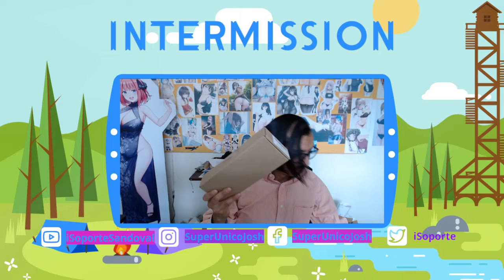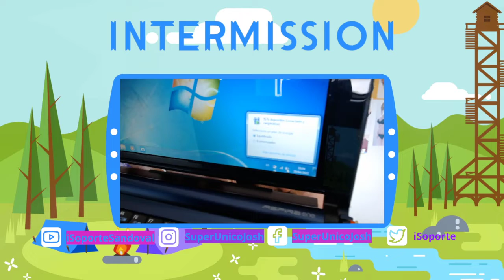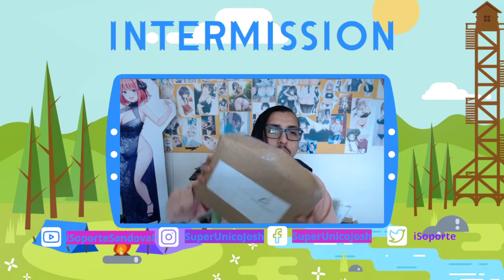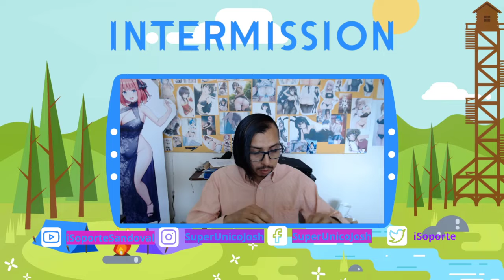Abriendo mis regalos de cumpleaños